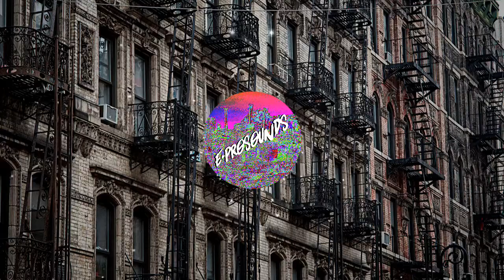[FREE] LIL GRAY TYPE BEAT 2021 "THE RULES" PROD. E-PROSOUNDS